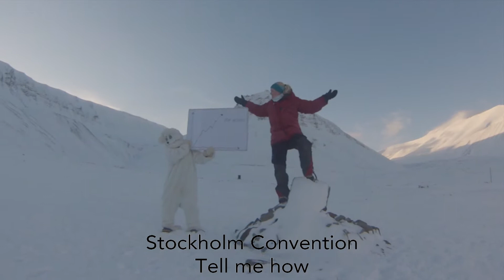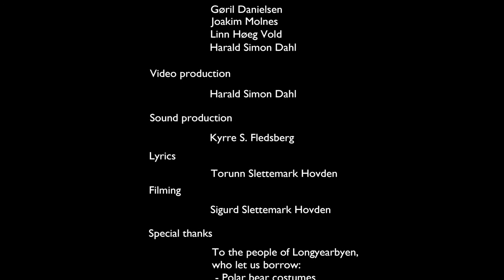Toxic - Påpps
Music video about POPs (persistent organic pollutants).
This was made as part of a student-led teaching presentation in Arctic Environmental Management at the University of Svalbard.